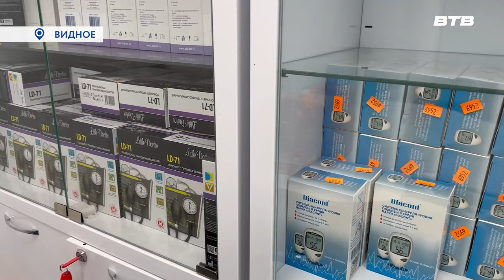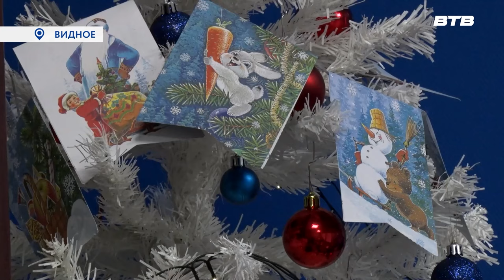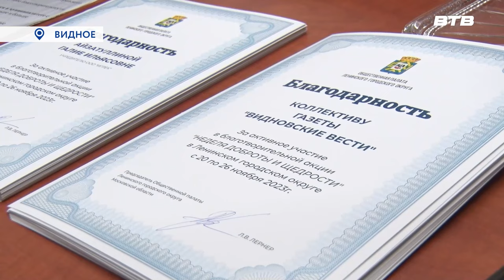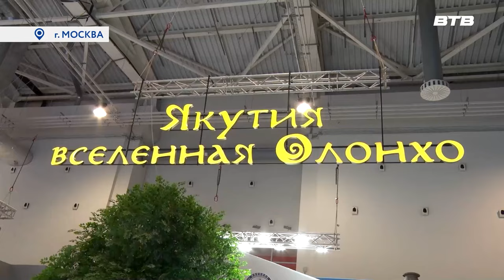Новости телеканала Видное-ТВ (26.12.2023 - вторник)